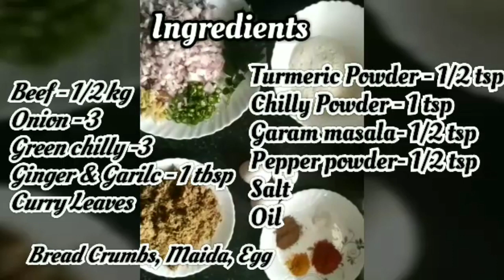Beef Roll- Reshma Nikhil / Cooking Contest / AdukalaNeram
Cooking Contest

Contestant No.7

Reshma Nikhil
Paravur

Recipe - Beef Roll

Watch
Support

AdukalaNeram